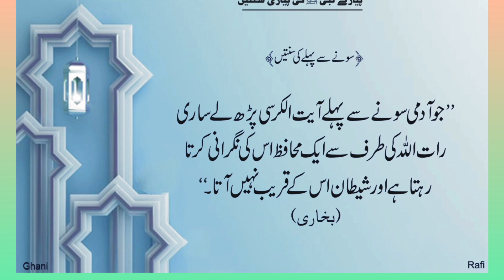Aayat ul kursi ki fazeelat